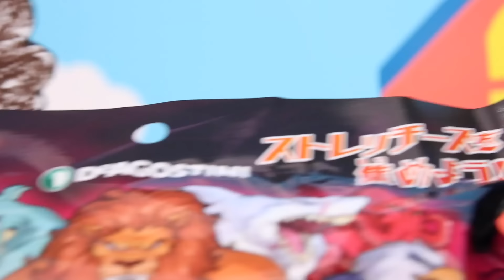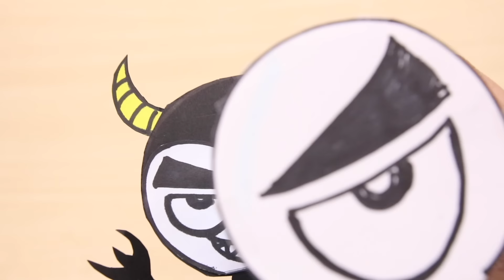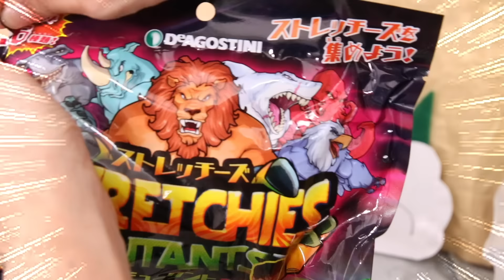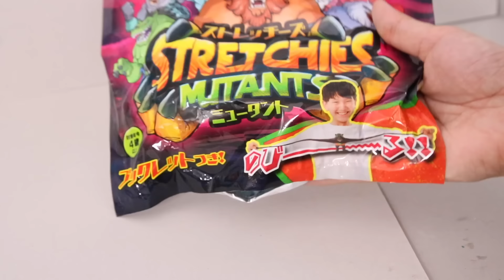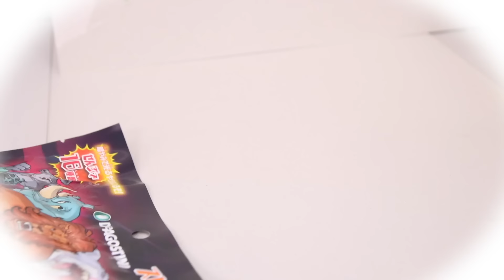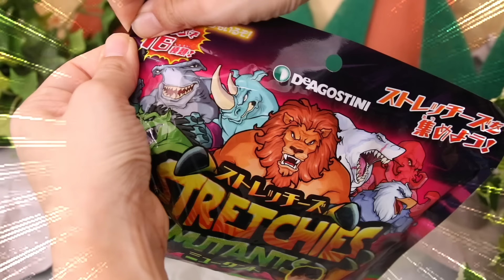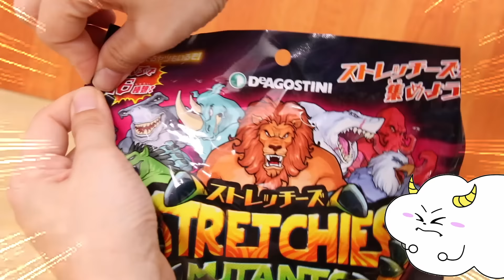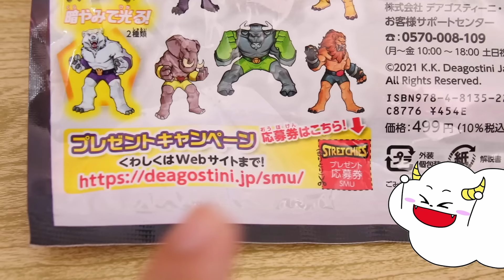プレゼント泥棒を捕まえろ～！クリスマスを最強のミュータントと一緒に取り返せ！デアゴスティーニ【ストレッチーズミュータント】子供向け知育教育★サンサンキッズTV★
★２話目のどうがはこちら！

★ストレッチーズミュータントにんきとうひょう★
（※応募は終了いたしました）
↓ここの応募フォームからとうひょうしてねー！

★このおもちゃが気になった子はここをチェック！

【ストレッチーズ ミュータント】
・取扱店：全国の書店・スーパー/ドラッグストアのお菓子売り場・コンビニエンスストア・ディスカウントストア・レンタルビデオショップ・デアゴスティーニ公式ウェブサイト　など

★ダークウルフのオリジナルキャップが当たるプレゼントキャンペーン★
↓袋についてる応募券６枚を集めて応募してみよー！

3~6歳のお子様向けに、動画で「楽しく学べる」体験の提供を目指しています♪